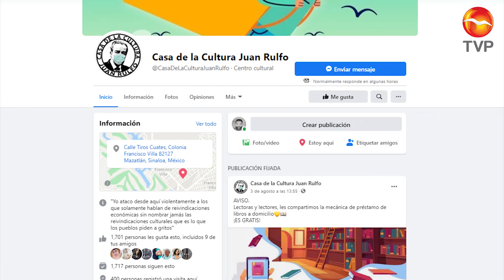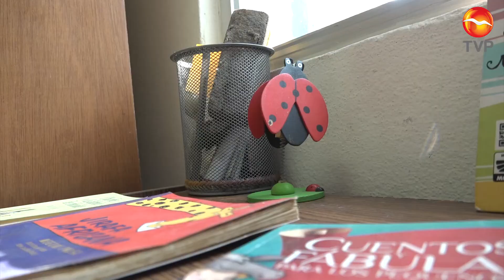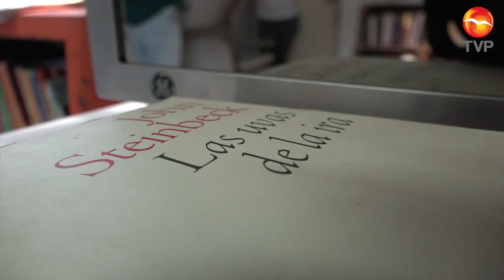¡Aprovecha! préstamo de libros a domicilio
¿Quieres leer pero no quieres salir de casa a buscar un libro? Reacciona Mazatlán lo hace posible con un programa de préstamo de libros a domicilio.

Se trata de una iniciativa que nació durante el confinamiento por la pandemia del coronavirus, que obligó a la Asociación Civil a detener sus actividades en grupos, así que optaron por llevar la lectura hasta la puerta de los hogares de los mazatlecos, informó María Elizabeth Zatarain, directora de la Casa de la Cultura Juan Rulfo.

Obtener un libro prestado es muy sencillo, basta con ingresar a la página de Facebook Casa de la Cultura Juan Rulfo, seleccionar un libro de los álbumes disponibles y enviar vía inbox un mensaje con el nombre del libro que desean leer y su dirección, de esta forma los integrantes de la Asociación llevarán el libro al domicilio indicado de un acervo de más de 3000 ejemplares.

Todos los libros y materiales que hay en la Casa de la Cultura Juan Rulfo, son donados por la población, así que si usted desea ser parte de este noble proyecto que busca llevar la cultura a todos los rincones del puerto lo puede hacer donando libros y materiales didácticos en buen estado. Reacciona Mazatlán es una Asociación Civil que nació en el año 2012 con el propósito de rescatar espacios públicos para estimular actividades culturales en zonas de alta marginación.